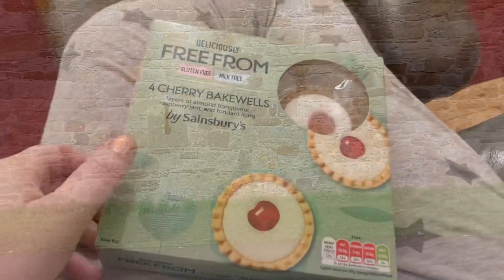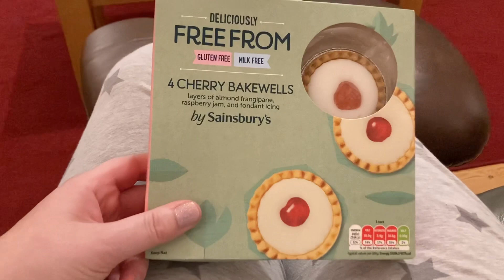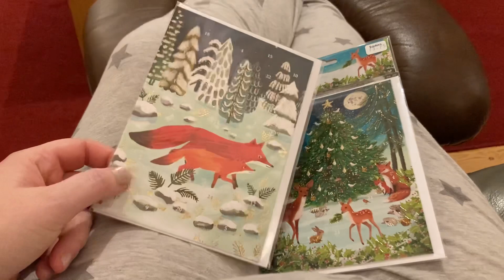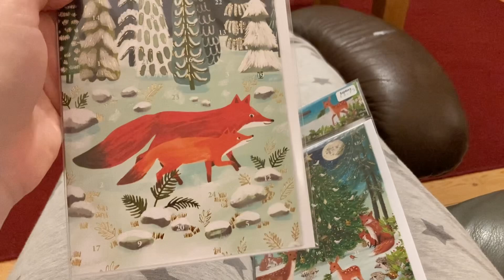Greenlambkin’s Little Vlogtober Day 25!